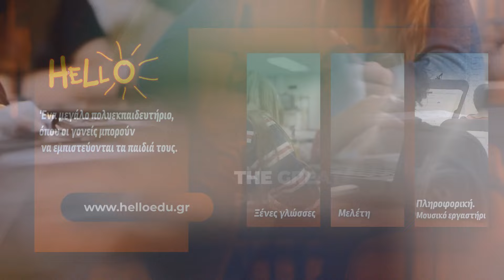Η Πολιτική Προστασία Ραφήνας Πικερμίου στο Μαθητικό Φεστιβάλ